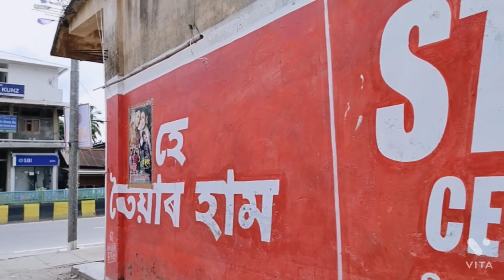UDALGURI town strikly Bond📢📢⚔️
location=UDALGURI (Assam)